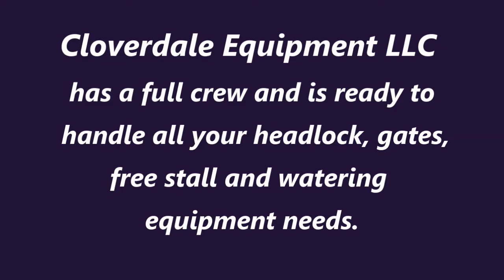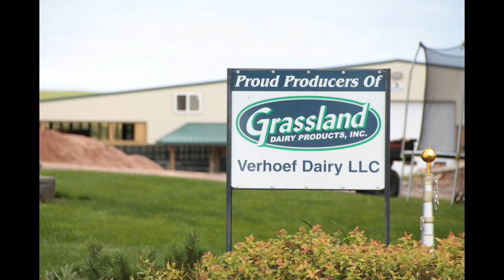Recently completed hardware installation at Verhoeh Dairy. Colby WI.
Cloverdale Equipment LCC has a fully equipped and experienced installation crew to handle all your new construction and remodeling needs on your operation. Beef or dairy.